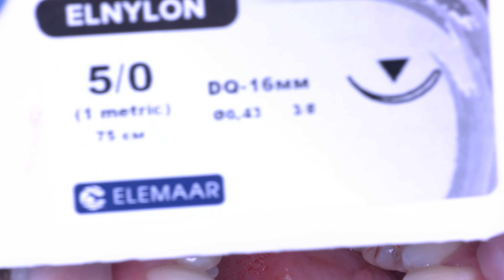Удаление не ретинированного зуба 38 с пьезоподготовокой DET.expert & Mydent24 4K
Наш канал в Telegram:
Все дальнейшие публикации будут там. Добавьте в закладки и заходите регулярно